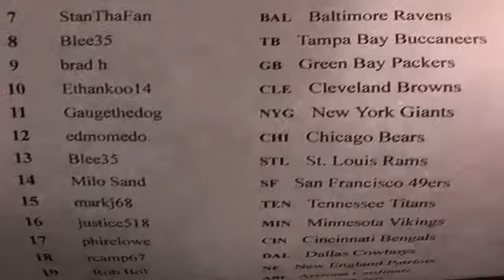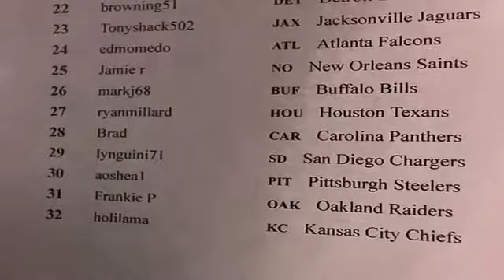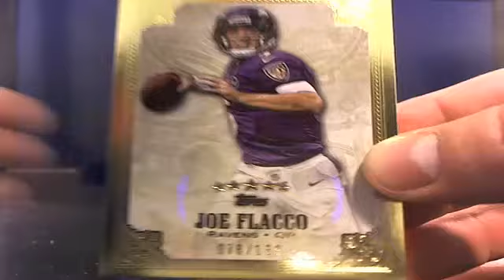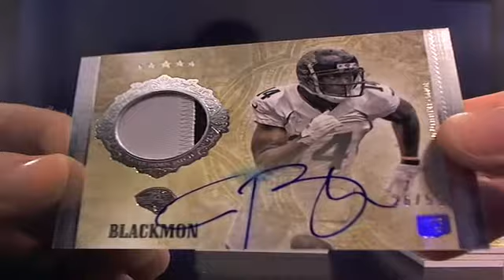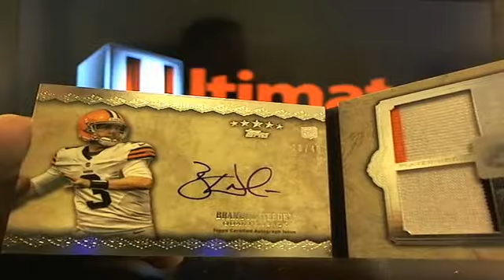UltimateBoxBreaks.com: 2012 Topps Five Star Football Box Break 1